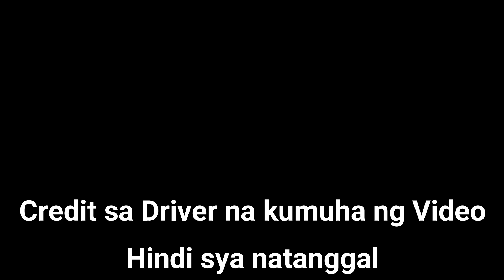HOUSE TOUR NG ISANG HOMEBASED INA 😂 | BACKPACKING INA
Thank you KingINAs! Muaaahhhhh!